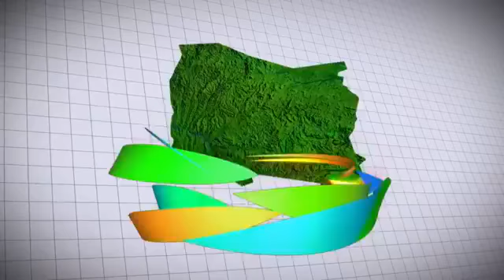Boa música para curtir em casa - Programa Saber Viver nº 4 (Dia 22/04/20)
Saber viver nº 4
Dia: 22/04/2020
Tema: Boa música para curtir em casa
Com Diretor do Sinpro-DF Jairo Mendonça, cantora Myrlla Muniz, Diretora do Sinpro Mônica Caldeira